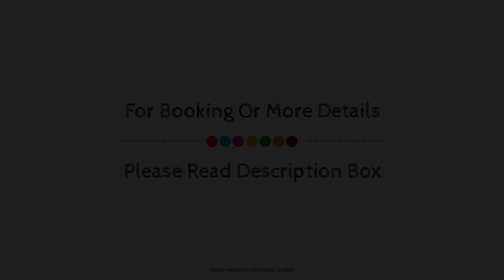Martin's Louvain-la-Neuve, Ottignies-Louvain-la-Neuve, Belgium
About Property:
Martin's Louvain-la-Neuve is perfectly located for both business and leisure guests in Ottignies-Louvain-la-Neuve. The property offers a high standard of service and amenities to suit the individual needs of all travelers. Service-minded staff will welcome and guide you at Martin's Louvain-la-Neuve. Comfortable guestrooms ensure a good night's sleep with some rooms featuring facilities such as closet, carpeting, towels, clothes rack, flat screen television. The property offers various recreational opportunities. Convenience and comfort make Martin's Louvain-la-Neuve the perfect choice for your stay in Ottignies-Louvain-la-Neuve.
Searching For
1. Martin's Louvain-la-Neuve - Ottignies-Louvain-la-Neuve
2. Martin's Louvain-la-Neuve - Ottignies-Louvain-la-Neuve Virtual Tour
3. Martin's Louvain-la-Neuve - Ottignies-Louvain-la-Neuve Rooms
4. Martin's Louvain-la-Neuve - Ottignies-Louvain-la-Neuve Amenities
5. Martin's Louvain-la-Neuve - Ottignies-Louvain-la-Neuve Videos
6. Martin's Louvain-la-Neuve - Ottignies-Louvain-la-Neuve Offers
7. Martin's Louvain-la-Neuve - Ottignies-Louvain-la-Neuve Deals
Audio Credit:
Track Title: Blank Slate
Artist: VYEN